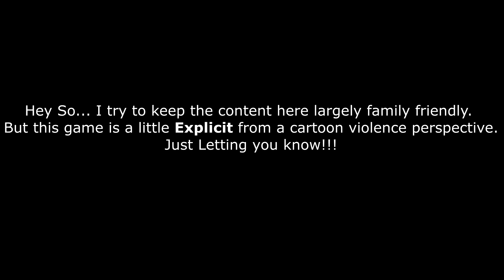Let's Play Guts and Glory Episode 2: The Delay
Hey guys!  This episode was recorded with the previous GnG but I wondered if I should post it because the rendering was SO HEINOUS but even thought its a hard vid to watch I think that its fun and fine!  It will continue if I can fix up the recording settings.